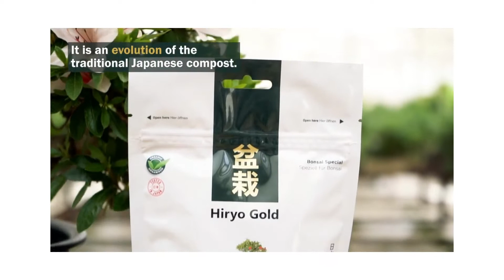Hiryo Gold organinės trąšos bonsai medžiams.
Tai bene efektyviausios organinės trąšos bonsai medeliams išbandytos Bonsaisodas.lt profesionalų.